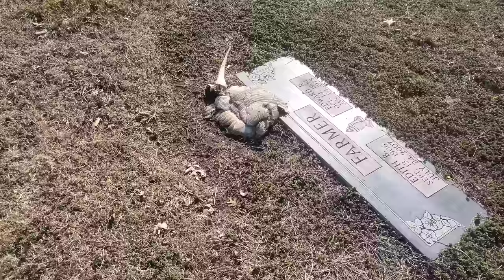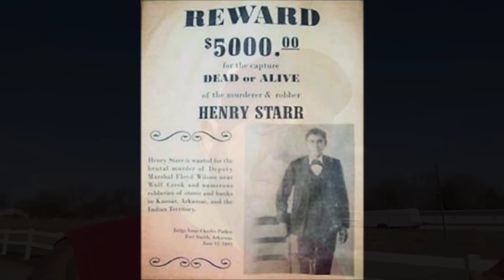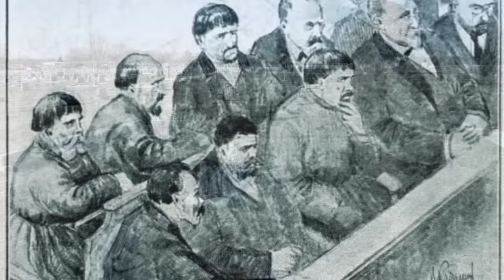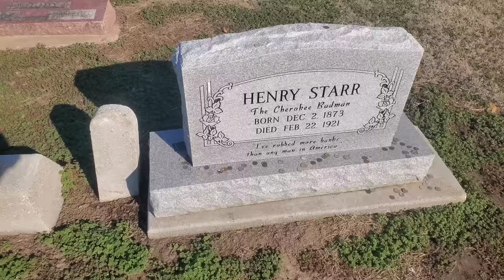Henry Starr || The First Trans Bank Robber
Visiting the grave of famous outlaw Henry Starr who's buried at the Dewey cemetery in Dewey Oklahoma